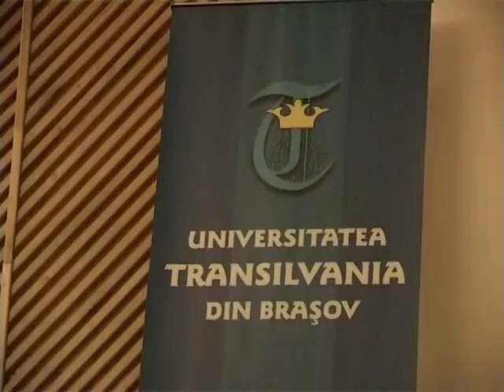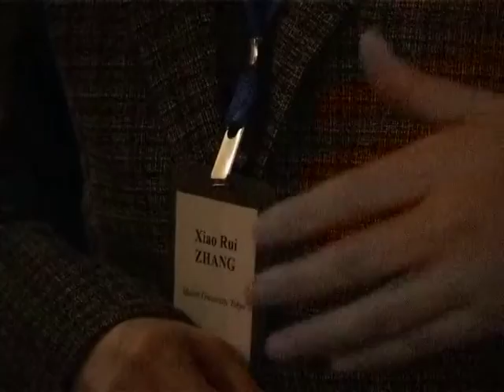ACUM 2013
In zilele de 14-15 noiembrie la Brasov a avut loc Colocviul International de Stiinte ale Comunicarii ACUM 2013. Evenimentul a avut ca invitati profesori din tara si de peste hotare + o parte din echipa de la leo burnett.